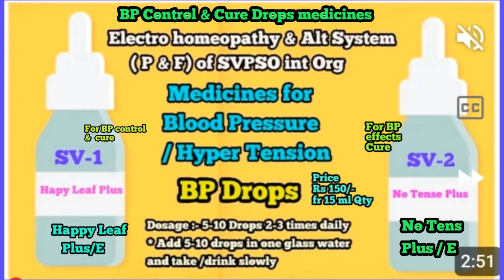BP control and Cure Medicines of Electro homeopathy of SVPSO Org 🌎🌺🌿